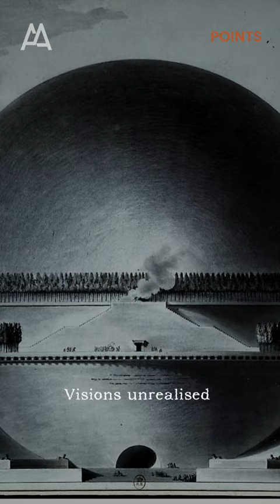Portrait of the architect: Étienne-Louis Boullée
We will look into the life and legacy of Étienne-Louis Boullée, the most celebrated architect of the 18th century, whose revolutionary designs foreshadowed modern architectural design. Although many of his designs were never realized, his vision and inspiration continue to influence architects around the world.